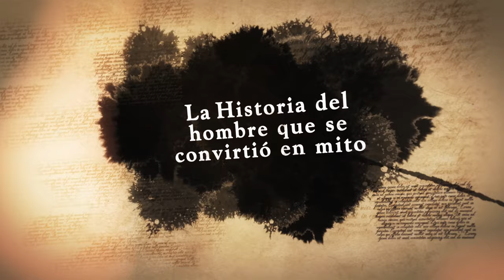EL CID, LA LEYENDA | Trailer 4K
Rodrigo Díaz de Vivar, que la historia ha conocido como El Cid Campeador, es una figura imprescindible para entender la Edad Media. Su leyenda ha perdurado a lo largo de los siglos hasta convertirlo en mito. En este documental conoceremos su faceta como líder militar, mercenario  y  héroe invicto de cien batallas pero también al hombre con sus virtudes pero también con sus defectos.